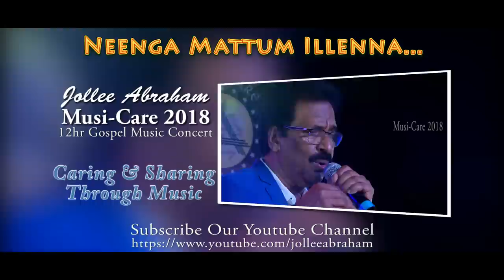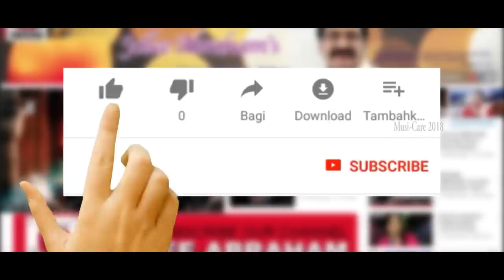Neengamattum Illenna | நீங்கமட்டும் இல்லேனா | JOLLEE ABRAHAM | Musi-Care 2018 _ Live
Sung by JOLLEE ABRAHAM @ MUSI-CARE 2018;

" Jollee Abraham's MUSI-CARE "
THE ONE & ONLY Gospel Music Concert IN THE WORLD to have Conducted  12 Hour Non-Stop Live Music Concert for 22 Continues years.

# VISION & MISSION...